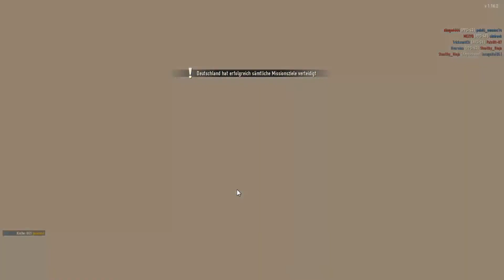Kampffahrten auf den Schlachtfeld | Heroes & Generals Folge 7 German/Deutsch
Wir üben ein wenig das Fahren auf den Schlachtfeld.
Wenn ihr Verbesserungsvorschläge habt dann schreibt sie mir in die Kommentare.
Wenn es euch gefallen hat dann würde ich mich sehr über eine Bewertung freuen.